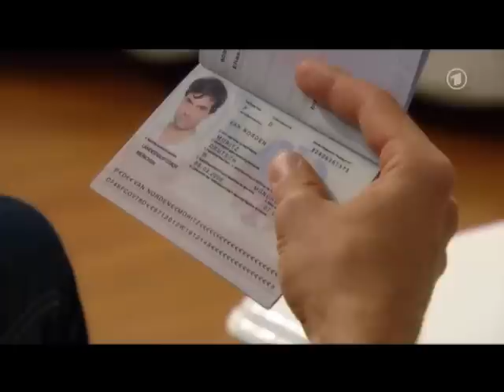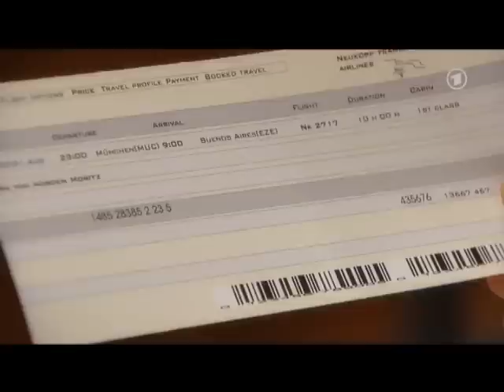Folge 1404 Teil 1